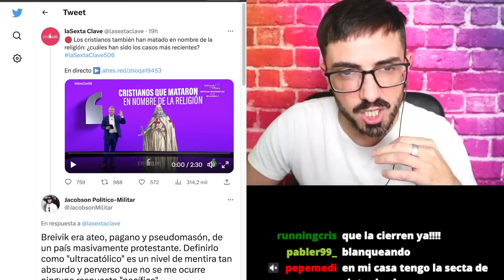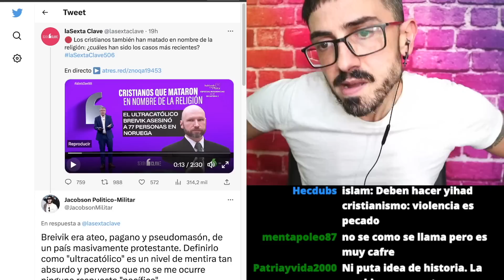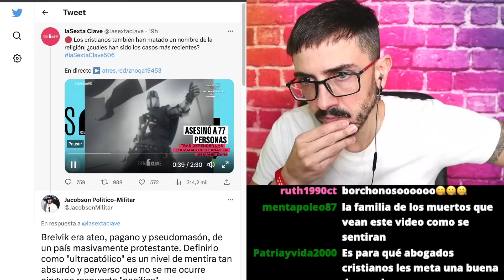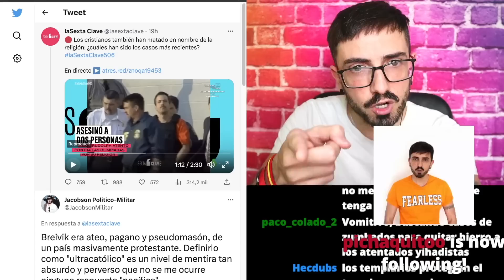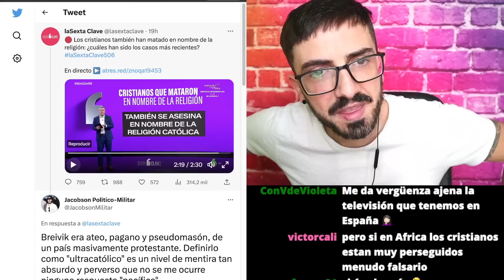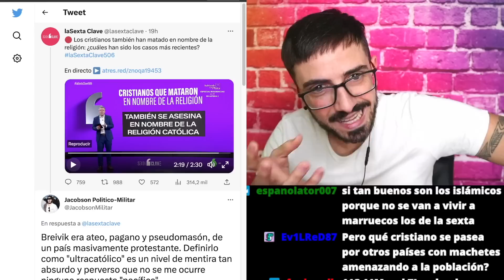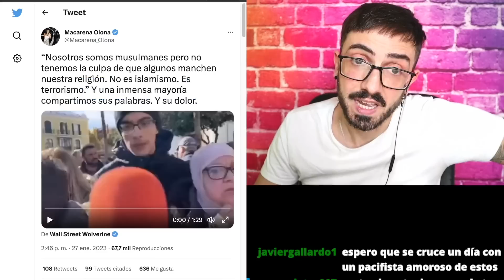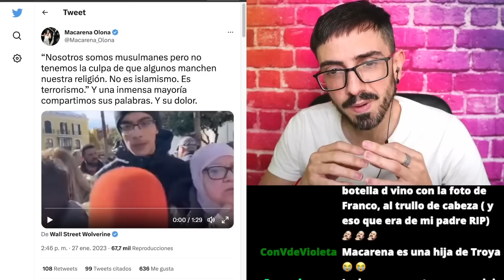HAY QUE CERRAR LA SEXTA / InfoVlogger LIVE